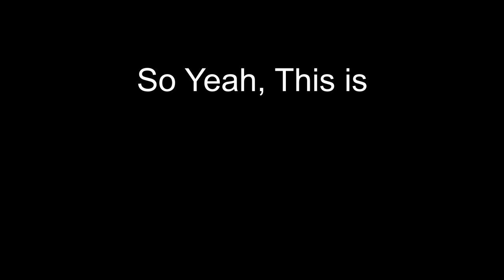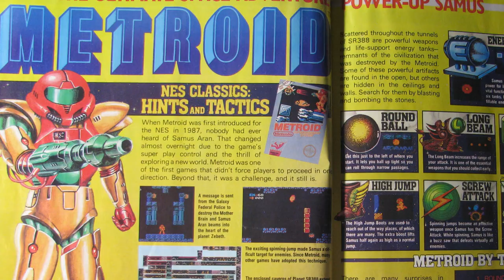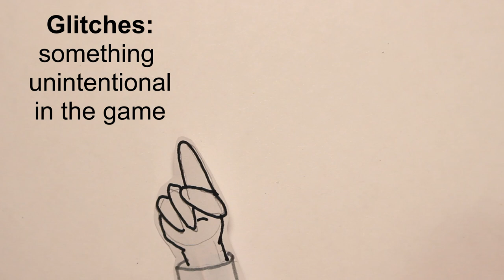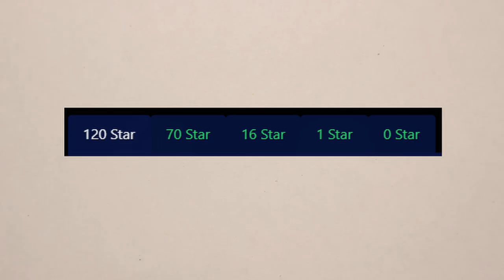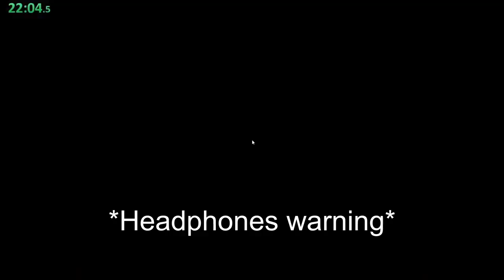So Yeah, This is Speedrunning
A very brief summary of speedrunning. Next time I'll do a speedrun getting my youtube account banned.

This is a short, satirical video going on with speedruns in Minecraft, Mario, or even among us, apparently. I apologize for the lack of music or sound effects. I also apologize for baiting you with Dream. Don't worry, I'll probably talk about him soon, or never. I've been doing some late-night editing and have decided to do that for the next video.